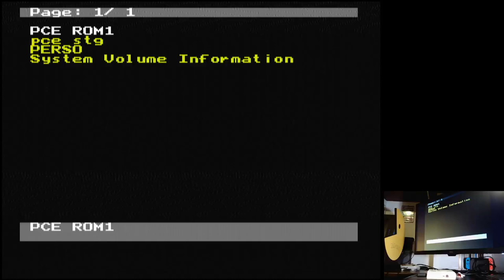Xevious Arcade TurboGrafx 16 Original hardware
Xevious
Arcade
TurboGrafx 16 | Original hardware